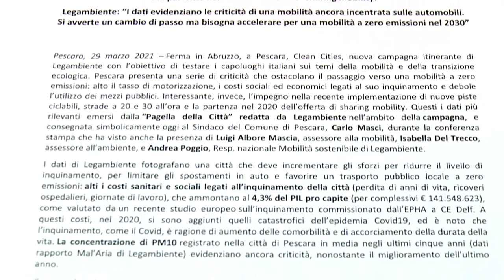Legambiente presenta Clean Cities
Legambiente Abruzzo ha presentato questa mattinata  Clean Cities, progetto sulle città verdi che riguarda anche Pescara